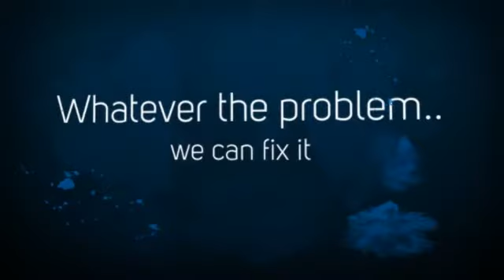Boiler Repair Dorking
If you need a boiler repair in Dorking, our local, reliable plumbers can help.

Whatever boiler problems you have, or maybe you just need a gas boiler service, we can help you.

With many years of experience, we are confident that we can get your central heating working again